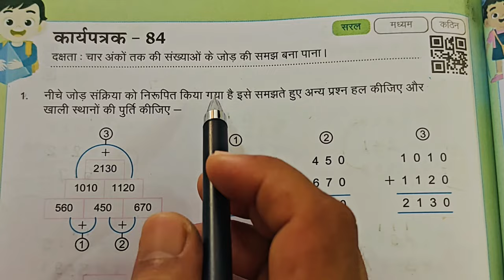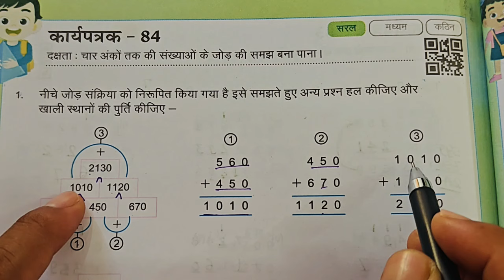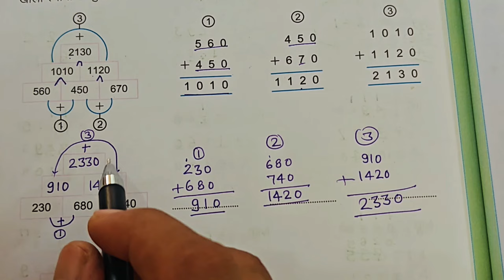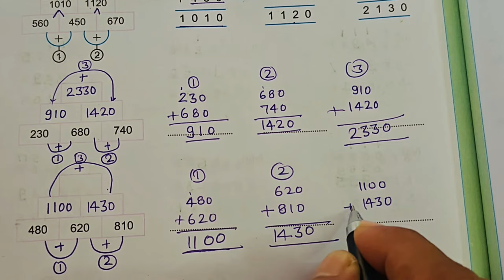कक्षा 4 और 5 गणित का कार्यपत्रक 84|| karypatrk 84 Prayas maths Workbook Class 4-5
कक्षा 4 और 5 गणित का कार्यपत्रक 84|| karypatrk 84
Prayas maths Workbook Class 4-5
कक्षा 4 और 5 गणित का कार्यपत्रक 84
kaksha char aur panch ganit karyapatrak chaurasi
paanchvi ki ganit karya patrak 84
prayas workbook
prayas worksheet
कार्य पुस्तिका
कक्षा 4 और 5 गणित कार्यपत्रक 84
kaksha char aur panch ganit karya patrak eighty four। कक्षा 4&5 गणित कार्यपत्रक 84
class 4-5 math karypatrk 84। Kary patrk 84 गणित कार्यपत्रक 84 गणित कक्षा 4
class 4 -5 math workbook karypatrk 84
कक्षा 4&5 गणित कार्यपत्रक 84 सत्र 2024-25
math worksheet
math worksheet 84
कार्यपत्रक 84 गणित कक्षा 4&5
Class 4-5 math karypatrak 84
कक्षा 5 गणित कार्यपत्रक 84 सत्र 2024
Class 4  math karypatrak 84
कक्षा 4-5 गणित कार्यपत्रक 84 सत्र 2024
Math worksheet 84 class 4&5
कक्षा 4 -5 गणित कार्य पुस्तिका कार्यपत्रक-84 सत्र 2024-25
grade 4-5 math worksheet 84
5th standard maths worksheet eighty four